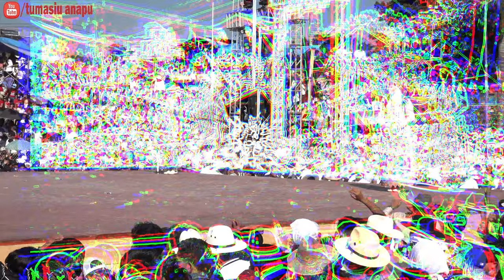T'arepiti San Mateo VS Maringuia San Miguel (2023) Competencia de Kurpites de San Juan Nuevo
Aqui les compartimos este enfrentamiento de danza entre el Tarepiti del barrio de  San Mateo y la Maringuia del Barrio de San Miguel, se puso bueno, algo de lo que pudimos grabar de manera muy incomoda, ya que era tanta gente que apenas y pudimos acercarnos a este lugar para tener una buena visual. Saludos a todos los Paisas ausentes de todas las comunidades Purepechas.

DUDAS, ACLARACIONES Y CONTRATACIONES  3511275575
TE INVITAMOS A VER MAS VIDEOS AQUI:

Dominando la Monta EL IGUANA DE SEVINA VS TORO "EL CHAPO" (Ganaderia Peña de Aguilas) Nurio 2022

KURPITES DE SAN JUAN NUEVO PARANGARICUTIRO
SAN JUAN NUEVO PARANGARICUTIRO
MUSICA PUREPECHA
ORQUESTA CARNAVALERA DE CHERAN
ORQUESTA MINTZITA PUREPECHA DE CHERAN
PIREKUAS
KURPITES DE MICHOACAN